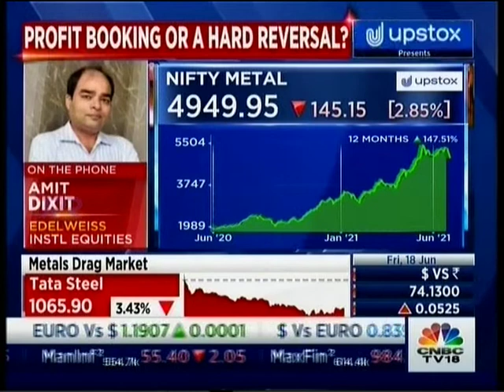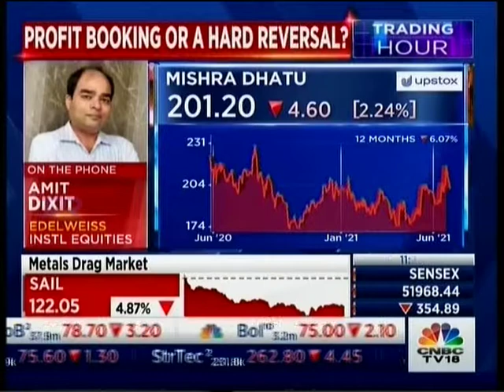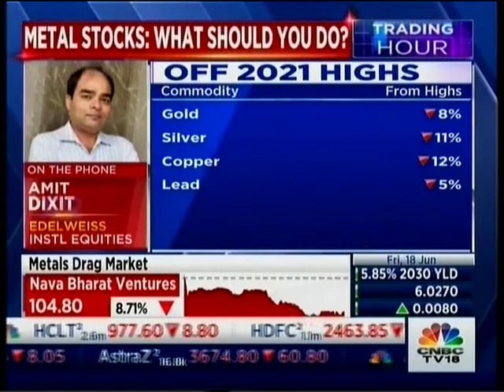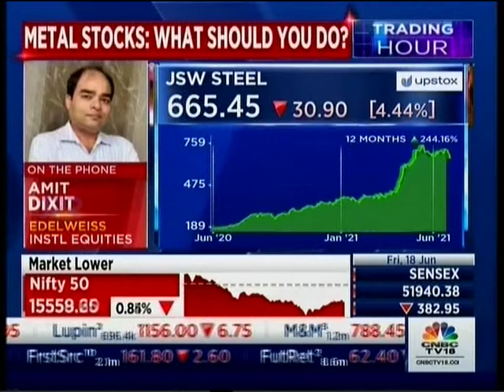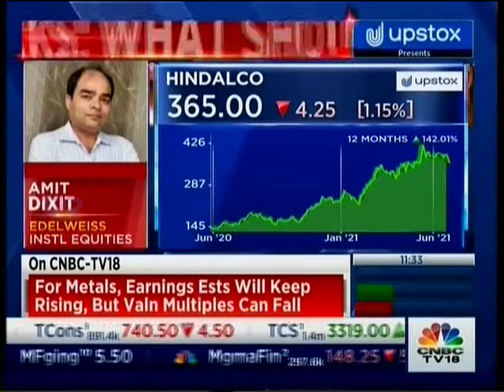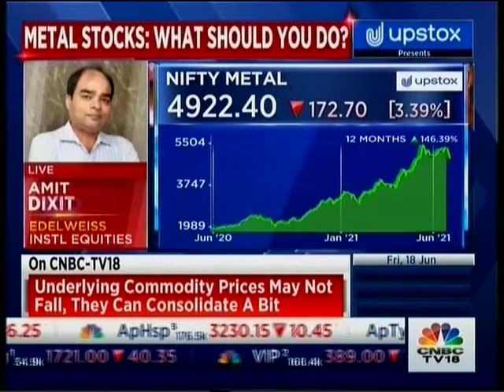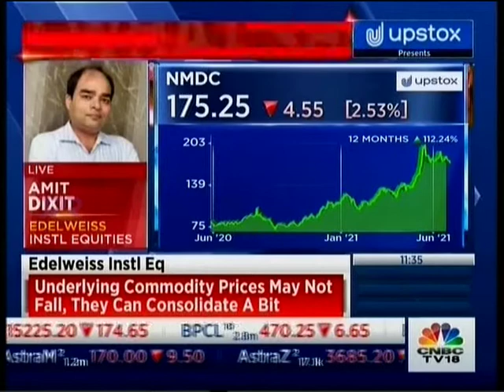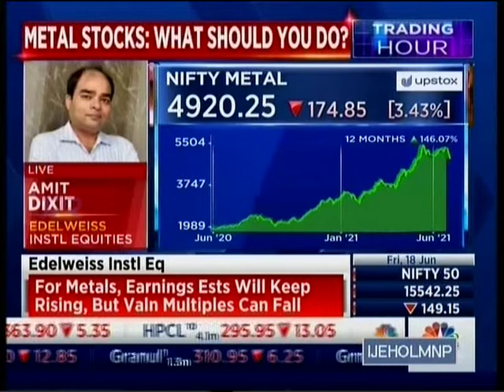Mr Amit Dixit Edelweiss Instl Equities CNBC TV18 Trading Hours 18 June 2021 11:26am